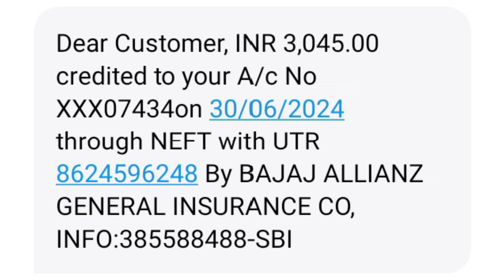Bangla Sosso Bima Taka dhuklo || বাংলা শস্য বীমা প্রকল্পে টাকা ঢুকলো আজকে